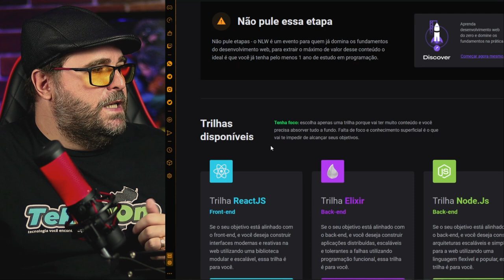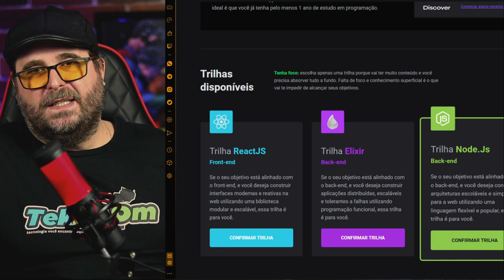ACREDITE! Antigamente era muito PIOR na área de PROGRAMAÇÃO!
O NLW [Next Level Week] é um evento prático, online e gratuito. Ele é desenhado
para desenvolvedores intermediários e avançados.

Durante esse evento, vamos desenvolver juntos uma aplicação completa, utilizando o que há de mais moderno em diferentes tecnologias. Nessa quarta edição, teremos as trilhas Node.js, React e Elixir.

Além do conteúdo, há uma série de desafios, prêmios e uma comunidade incrível onde os participantes podem interagir, se conectar e ajudar ou receber ajuda.

00:00 | COMO SER uma PROGRAMADORA ou PROGRAMADOR MELHOR em 2021
00:57 | Como era ser um programador nos anos 1990 no Brasil
03:48 | NLW [Next Level Week] é um evento prático, online e gratuito
06:13 | Dicas finais sobre o evento NLW edição 4 da Rocketseat
06:51 | Erros de gravação do TekZoom